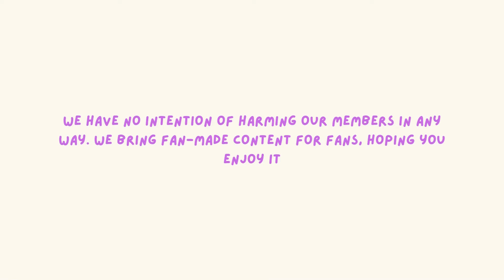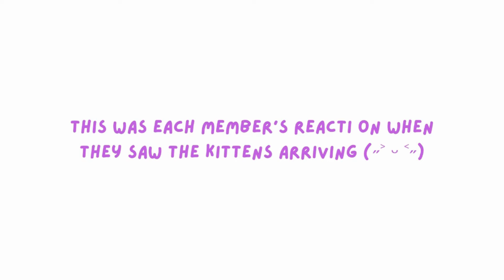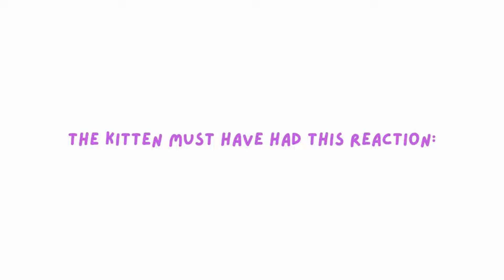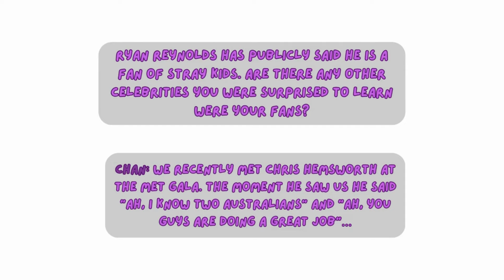STRAY KIDS: The Kitten Interview (Photos, Moments, Questions and Answers) -open caption-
OUR CONTENT IS AN *EDIT*! Contains news from members of the Stray Kids group. 🤩

For more daily news, follow us💖🎥🌟

☆ New videos *every day*! ☆A